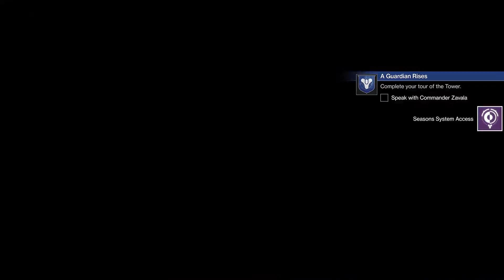Destiny 2 | Ep.4 Xbox Series S gameplay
Love Stinks.